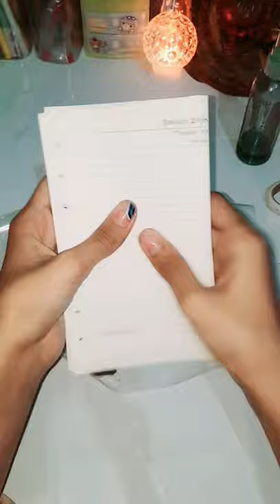DIY A6 Binder Journal | How to make Binder Journal